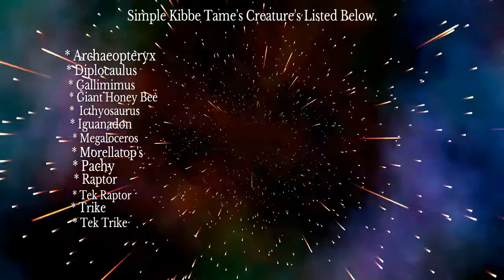ARK: Survival Evolved: Simple Kibble Calender_PS4